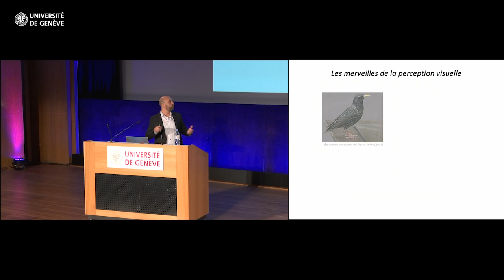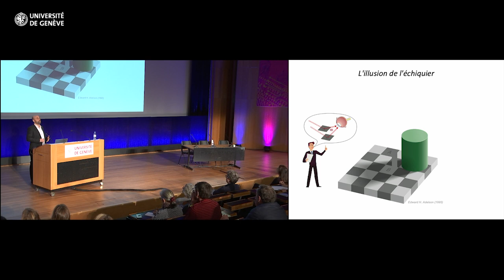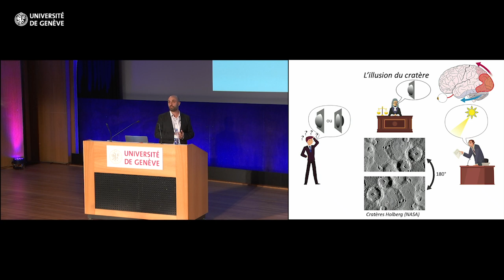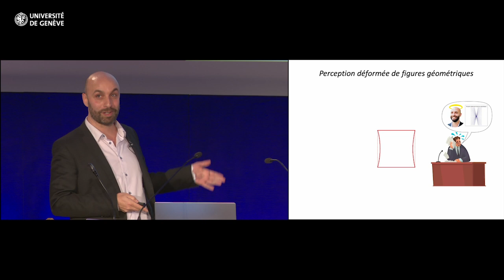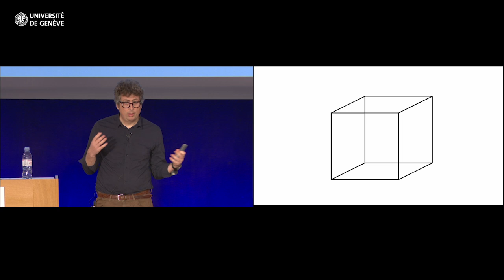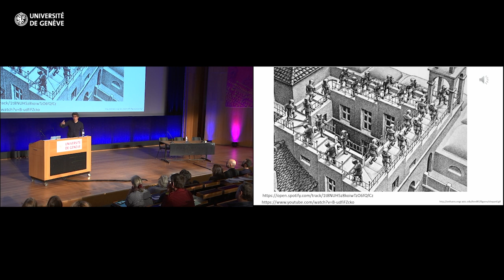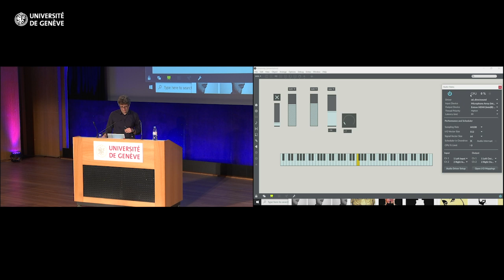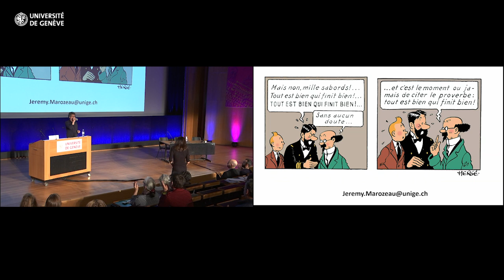Semaine du cerveau: En quête de sens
Notre cerveau doit constamment interpréter les stimulations visuelles et auditives pour construire une image du monde. Comment notre perception est-elle influencée par nos connaissances et comment les illusions sensorielles contribuent-elles à mieux comprendre le fonctionnement du système nerveux?

Conférences du lundi 13 mars 2023:

-Votre cerveau vous ment ! L’illusion d’une vision parfaite
Sami El-Boustani - Professeur assistant au Département des neurosciences fondamentales (UNIGE)

-llusions auditives
Jérémy Marozeau - Professeur invité au Département des neurosciences fondamentales (UNIGE)